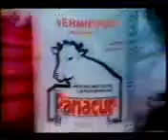intervalo som brasil novembro de 1986